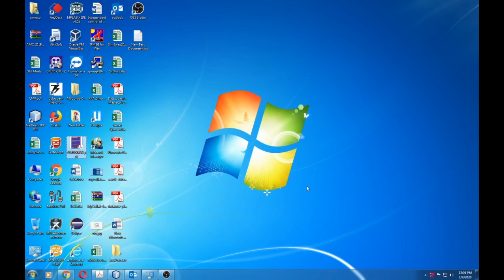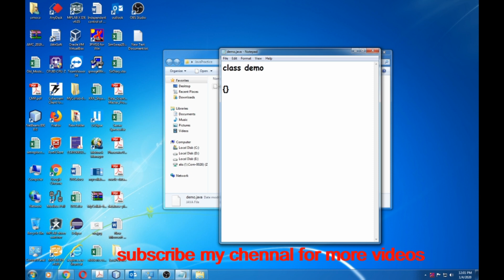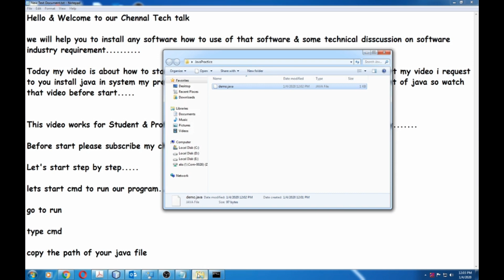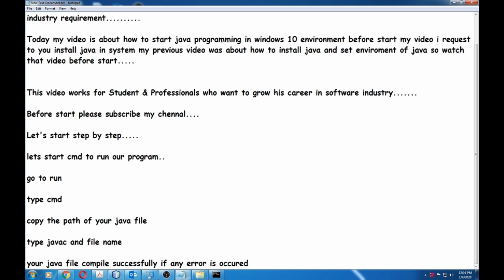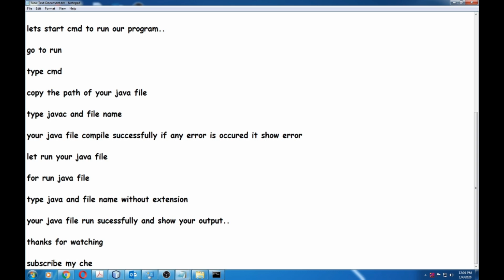Java Programming for Beginners Hello World Program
how to start java programming in
windows 10 environment

code:

class demo
public static void main(String arg[])

Note :-  My all video has followed all the YouTube community guideline rules .
The purpose of this video is to share My knowledge with everyone that is totally Legal,

Background Music credit for
:warriyo_mortals_feat_laura_brehm

E-6...